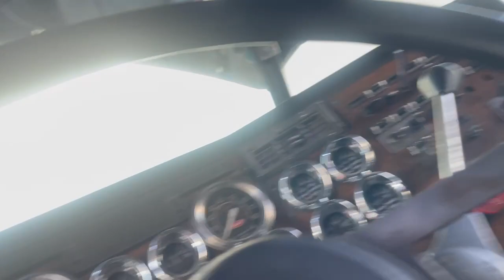I come out the store to see this,they lining up just to tap out.The Word is out now I got the beat